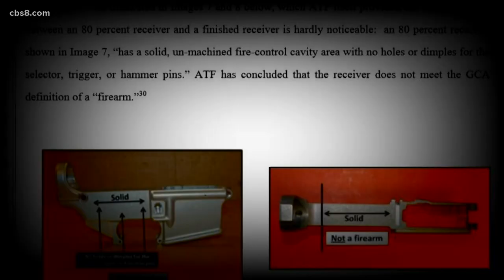Untraceable ghost gun allegedly used in fatal Gaslamp shooting spree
The suspect in Thursday night's fatal shooting spree in the Gaslamp Quarter was using a so-called "ghost gun," according to police: a firearm that is self-assembled using a legally-procured kit without any serial number to trace it.

This issue is a growing problem nationwide, including here in San Diego, where Police Chief David Nisleit said that one in four guns recovered by police is an untraceable ghost gun.

"A 9mm handgun was recovered from the suspect," Chief Nisleit said at a press conference Friday afternoon, later confirming "It was a ghost gun or unserialized firearm."

The suspect in Thursday's shooting, which claimed the life of a 28-year-old man and wounded four others, has been identified by police as 32-year-old Travis Sarreshteh of San Diego.